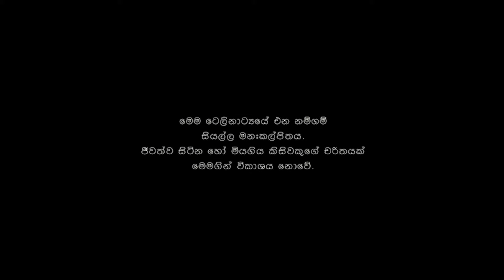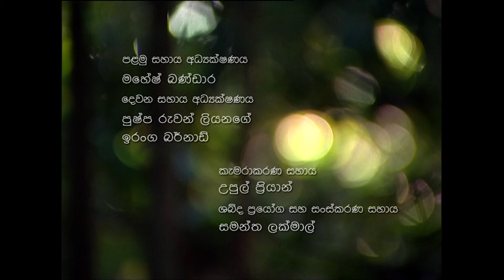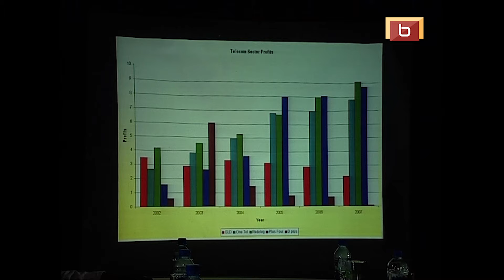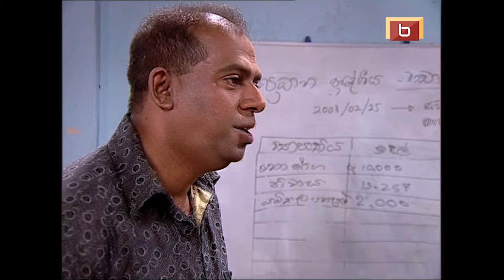අමරපුරය | කතාංගය 09 | 𝐀𝐌𝐀𝐑𝐀𝐏𝐔𝐑𝐀𝐘𝐀 | 𝐓𝐇𝐄 𝐈𝐌𝐌𝐎𝐄𝐑𝐀𝐋 𝐂𝐈𝐓𝐘 | 𝐄𝐏𝐈𝐒𝐎𝐃𝐄 𝟎9 | 𝐒𝐈𝐍𝐇𝐀𝐋𝐀 𝐓𝐄𝐋𝐄𝐃𝐑𝐀𝐌𝐀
🟢අමරපුරය ( සිංහල ටෙලි නාට්‍ය | කතාංග 38 )
🎦 𝗔𝗺𝗮𝗿𝗮𝗽𝘂𝗿𝗮𝘆𝗮 (𝗧𝗵𝗲 𝗜𝗺𝗺𝗼𝗿𝘁𝗮𝗹 𝗖𝗶𝘁𝘆) - 𝟮𝟬𝟭𝟭 𝗯𝘆 𝗕𝗲𝗿𝘁𝗿𝗮𝗺 𝗡𝗶𝗵𝗮𝗹

🔴𝗦𝘆𝗻𝗼𝗽𝘀𝗶𝘀
A tale of 2 men in search of self realization. Ralph Ford is the son of an American millionaire who on a casual vacation to Sri Lanka discovers the teaching of the Buddha, and decides to reject all his wealth and riches of the west and life the live of a Buddhist monk admits the jungles of Sri Lanka. Parallel run a story of a influential politician who fall in to greed and corruption and the temptation of life.

🟡𝐂𝐚𝐬𝐭
Jeewan Kumarathunga
Vishaka Siriwardana
Veena Jayakody
Daya Alwis
Jayalath Manorathne
Christoper Henri
Ludmila Krylova
Bandula Withanage
Ananda Wickremage
Richard Weerakgody
Dilhani Eakanayake
Eadwerd Gunawardhana
Nayana Rabukkanage
Wijerathne Warakagoda
Dananjaya Siriwardhana
Ruwan Wickremasinghe
Anusha Rajapaksha
Ruwan Fernando
Upeksha Swarnamali
Nirosha Sandeepani
Sarath Dikubura
Bhanu Kodikara
Medha Jayarathne
Asela Jayakodi
Miuri Samarasinghe
Premanath Jayasekara
Tharangani Ranaweera
Ajith Weerasinghe
Kumara Siriwardana
Chathuranga Senanayake
Nuwan Liyanage
Dilhani Thennakon
Nissanka Vijenayake
Debra kuwei
Badra Nandani Gunarathne
Sanjeewa Perera
Namal Bandara
Harry Wimalasena
Susil Perera
Sudarshani Galanigama
Vijitha Salgadu
Wasantha Pali

🟠ARM Entertainment Presents
▶Screen Play / Dialogs / Director - Bertram Nihal
▶Story - Bertram Nihal
Ajith Mendis
Rohan Dasanayake

▶Executive Producer - Rohan Dasanayake
▶Assistant Director - Mahesh bandara
▶2nd Assistant Director - Eranga Bernad
▶Pushpa Ruwan Liyanage
▶Art Director - Nuwan Sanka De Silva
▶Videography - Upul Prajath
▶Production Manager - Bertram Silva
▶Music Director - Ravibandhu Vidyapathi
Priyantha Dasanayake
▶Vocalist -
Amal Perera
Jananath Warakagoda
Dinusha Lakmali
▶Lyrics - Kalum Srimal
▶Makeup Artists - Vishwanath Vijesuriya
Poojitha Sandadura
▶Assistant Make Up Artists - Chandana Sisil
Ruwan Saman Kumara
▶Dancing Director - Jayantha Kumara
Ruwan Fernando
▶Production Coordinator - Kanthi Senarathna
▶Coordinating Assistants - Palitha Thennakon
Sampath Guruge
▶Video Editor - Thissa Surendra
▶Audio Visual Recordist - Susantha Gamage
▶Assistant Recordist - Prabath Darshana
▶Camera Assistant - Upul Priyan
▶Lighting Assistants - Sarath Pallewela
Nuwan Sameera Wijesinghe
Waruna Roshan
Amila Malinga
Jayantha Premathilaka
Hiran Indika
Ashan Chathuranga
Bandula gamage
▶Sound Editor - Saman Lakmal

No part of this video may be reproduced or transmitted in any form or by any means, electronic, mechanical, recording, or otherwise, without prior written permission from Bertram Nihal.
සියළුම හිමිකම් ඇවිරිණි.
නැවත පළ කිරීම, විකිණීම සපුරා  තහනම්ය.